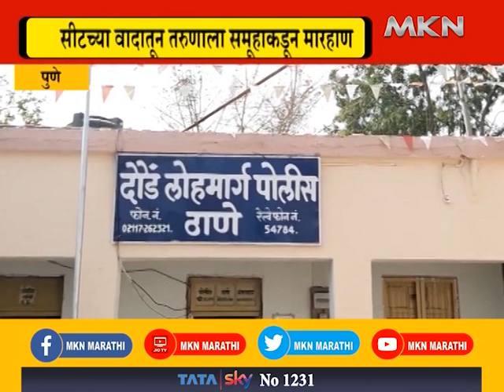MOB LYNCHING- सीटच्या वादातून एक्सप्रेस मध्ये झालेल्या मारहाणीत तरुणाचा जागीच मृत्यू MKN